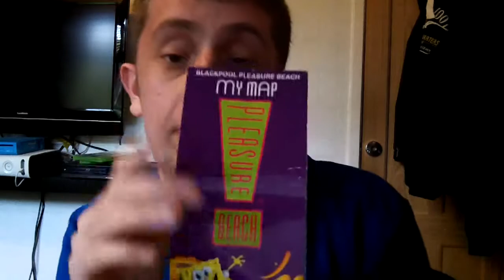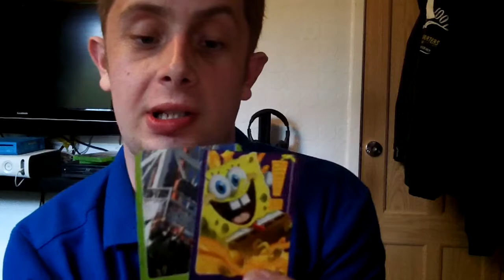new blackpool pleasure beach theme park 2012